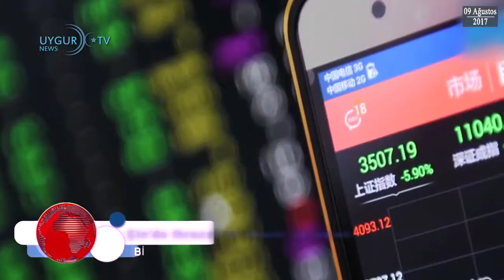ETIC 'Bizim İller' Günün Önemli Gelişmeleri 09.08.2017